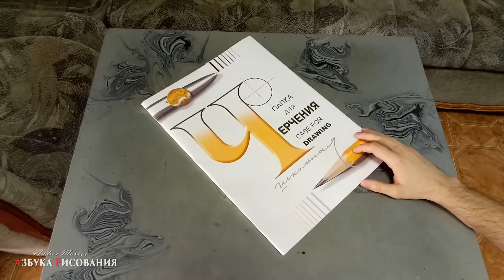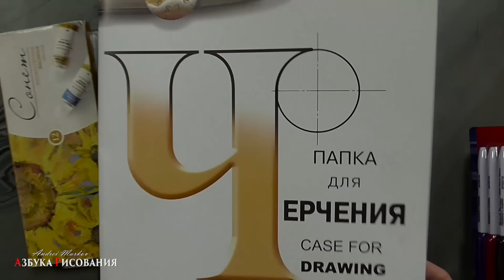ЧЕМ Я РИСУЮ? Мои художественные материалы и арт принадлежности.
Обзор -  мои ART материалы, принадлежности и чем вообще я рисую (краски, акварель, карандаши, пастель, гуашь и многое многое другое). Поскольку я занимаюсь рисованием более 10 лет, то за это время накопил большой арсенал приемов работы с разными графическими материалами и опыт по выбору наиболее оптимальных материалов. И сегодня поделюсь этим опытом с вами в рамках новой рубрики ЛАЙФ ПО КАНАЛУ. Это будет первое видео в этом разделе канала Азбука рисования, не связанное с ответами на вопросы. В таких видео я буду общаться с вами на разные интересные темы, связанные с рисованием.